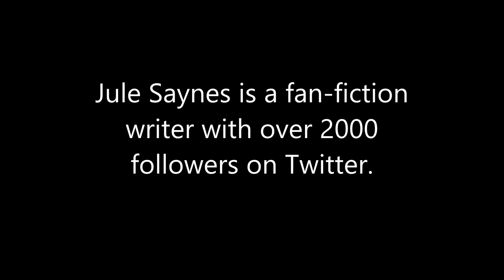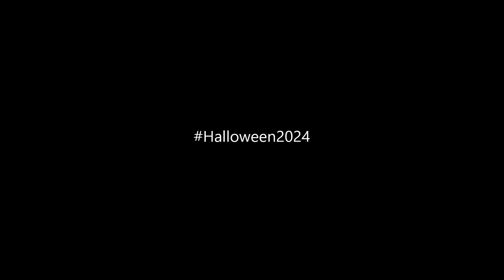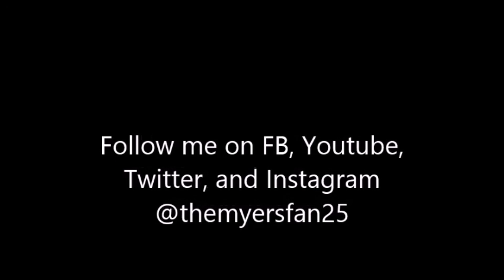Fan Fiction writer Talks NEW "Halloween" Movie Pitch After Halloween Kills and Halloween Ends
Fanfiction writer, Jule Saynes talks about the possibility of Halloween producer Malek Akkad bringing Michael Myers back for a follow-up to the original series after blumhouse's trilogy.